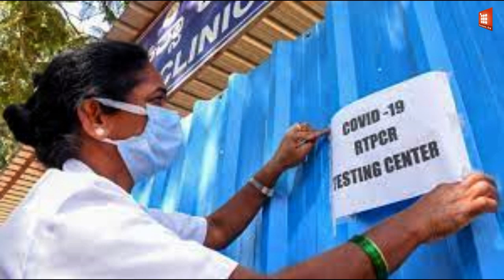‘Covid JN 1 variant spreading more rapidly, but…' Ex AIIMS director